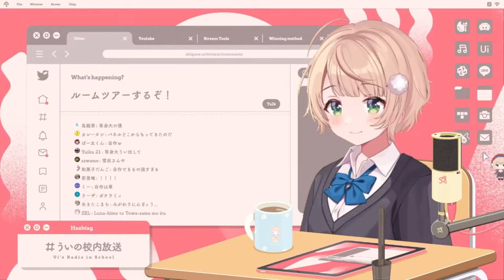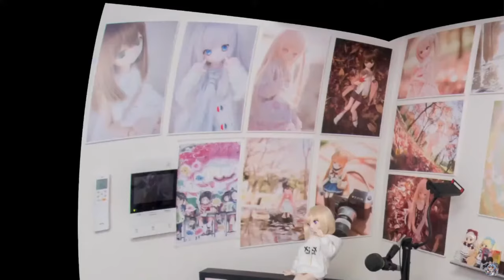ルーナ姫への愛と高いクオリティが詰まったルーナイトの部屋見て、衝撃を受けるホロメンまとめ【さくらみこ/兎田ぺこら/しぐれうい/ホロライブ切り抜き】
素敵なお部屋ばかりでした

アーカイブ
【部屋紹介】リスナーさんのお部屋に訪問するよ～！！！！！！！！！ぺこ！【ホロライブ/兎田ぺこら】

【 部屋紹介 】リスナーさんの部屋を見に行くぞ！！！！にぇ！！🏠【ホロライブ/さくらみこ】

一緒にホロライブとルーナ姫を応援しましょう。

ルーナ姫のゲーム選びにシナジーを感じるも、その独特な遊び方に衝撃を受ける沙花叉【姫森ルーナ/沙花叉クロエ/ホロライブ切り抜き】
「止めて引く」をやってみたら、本当にエンディングになるくらい物にしているルーナ姫のGet Wild 【姫森ルーナ/ホロライブ切り抜き】
強すぎるメンタルで声真似を披露し続けたルーナ姫の声真似まとめ【2代目船長/姫森ルーナ/宝鐘マリン/大空スバル/ホロライブ切り抜き】

♪ルーナ姫が使用しているBGMサイト♪